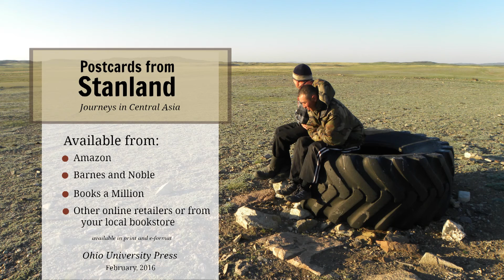Yurts in the Dvor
Most Soviet-era apartment blocks were built around a dvor, a courtyard. This patch of land—dusty in summer, snow-covered in winter, muddy in spring—is a public space, a commons for apartment dwellers. One morning in late December 1996, Stephanie and I noticed a group of men assembling two yurts in the dvor. The traditional Kyrgyz nomadic dwelling is a round, tent-like structure, about fifteen feet across; sheepskins or canvas are stretched over a wooden frame, and the floors and walls are covered with shirdaks, brightly colored felt rugs. Then the group began chopping wood and building a fire. On our way out to the university, we passed a horse tethered to the fence; when we returned, the carcass was roasting on the spit. In the middle of the city, they were preparing for a traditional funeral ceremony.